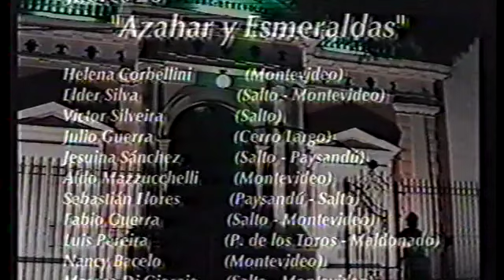Naranja en llamas 2001: No basta con decir, con escribir, poesía es vida misma, que respira y ama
Naranja en llamas 2001: No basta con decir, con escribir, poesía es vida misma, que respira y ama. Donde va el poeta sin sus versos, sin su lámpara de luz, sin su camino. El poeta es mas que un rayo de sol, es el sol que hace el amanecer, lo piensa, y lo puede.